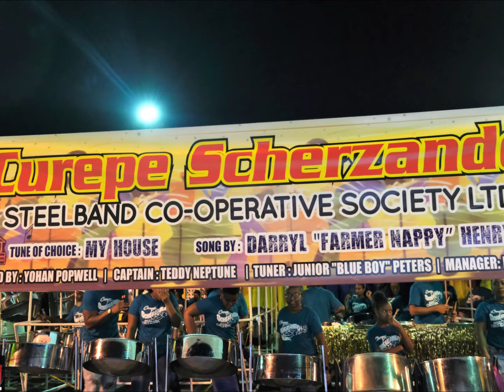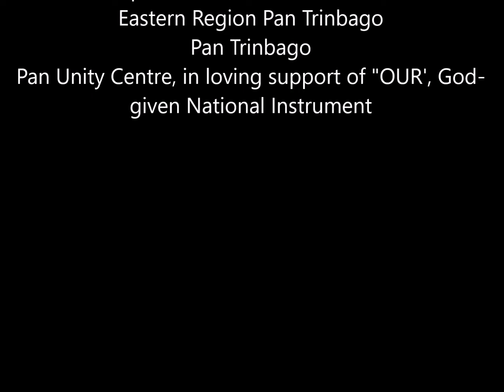04- Curepe Scherzando Steel Orchestra - Medium Bands Panorama Prelims East 2020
04- Curepe Scherzando Steel Orchestra - Medium Bands Panorama Prelims East 2020
Selection - "My House", Singer Daryl Henry "Farmer Nappy, Arranger- Yohan Popwell